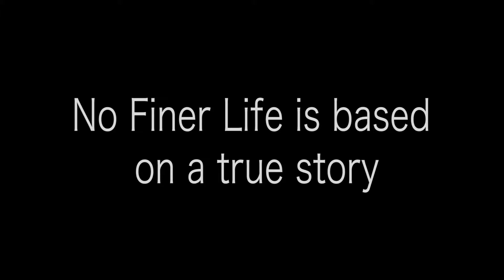No Finer Life: Pleasance Islington 28th & 29th Aril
No Finer Life is a true story, here's what the family involved thought of the show.